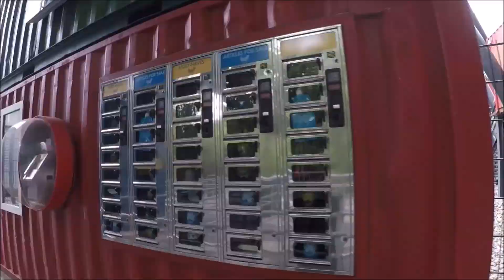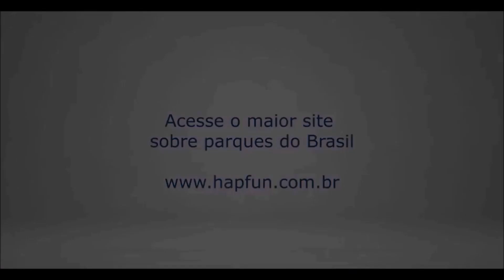Descobrimos o "Six Flags Holanda"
Visitamos o Walibi Holland que é o maior parque de montanhas-russas da Holanda, são 8 no total e com 6 tipos diferentes. O grande destaque fica para a Lost Gravity, uma das melhores que já andamos até hoje!

Então confira como foi nossa visita no Walibi Holland, o segundo parque de nossa viagem que realizamos em agosto e entenda o porque dele ser praticamente um Six Flags Holandês.